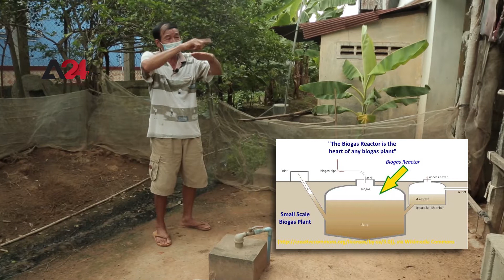Cambodia - Villagers use biogas as a substitute for cooking gas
Biogas is a clean energy source produced from livestock and agriculture waste when oxygen runs out, some farmers in Samraong and Angk Ta Saom, Takeo province, Southern Cambodia, use it as an alternative to expensive cooking gas and organic fertilizer for their plantation, moreover, they can use it to feed their fish too.

អ្នកភូមិប្រើជីវឧស្ម័នជំនួសឧស្ម័នហ្គាស

ជីវឧស្ម័នគឺជាប្រភពថាមពលដែលផលិតចេញពីកាកសំណល់បសុសត្វនិងកសិកម្មនៅពេលដែលអុកស៊ីសែនហៀរចេញកសិករមួយចំនួននៅសំរោងនិងអង្គតាសោមខេត្តតាកែវភាគខាងត្បូងប្រទេសកម្ពុជាប្រើវាជាជម្រើសជំនួសហ្គាសចម្អិនអាហារនិងជីសរីរាង្គថ្លៃ ៗ សម្រាប់ចម្ការរបស់ពួកគេ។  ពួកគេអាចប្រើវាដើម្បីចិញ្ចឹមត្រីរបស់ពួកគេផងដែរ។